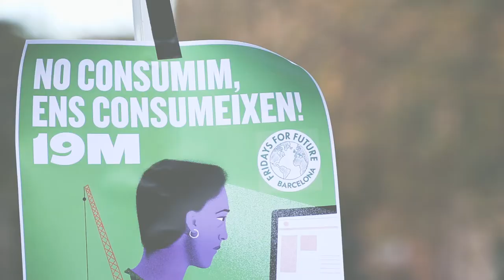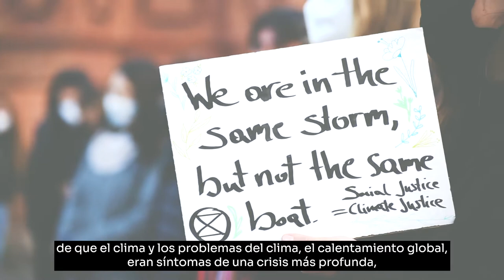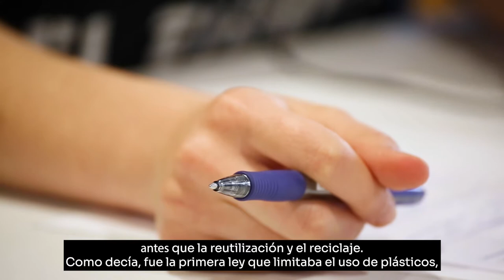VeusEuropees_5: Emergència climàtica i democràcia, amb Margrete Auken i Maria Marcet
Amb una diferència generacional de més de 50 anys, la Margrete i la Maria comparteixen preocupacions i passions pel futur del planeta i l’ecologisme. En aquest diàleg parlen de transformació econòmica, social i política, i coincideixen a dir que, més enllà de mesures com la legislació per reduir l’ús del plàstic, també caldria repensar tot el sistema per actuar i consumir de manera més sostenible. Conversa enregistrada el 26 de març de 2021.